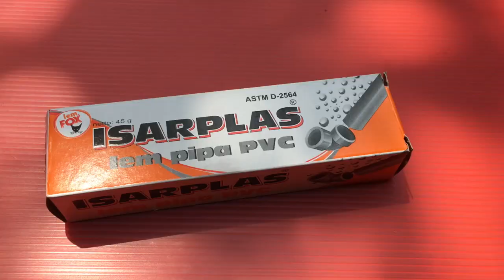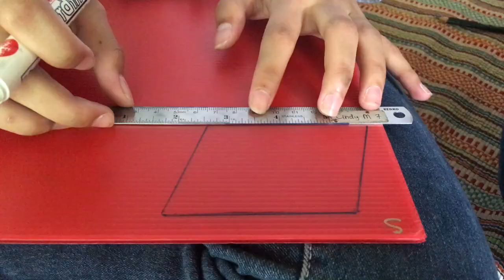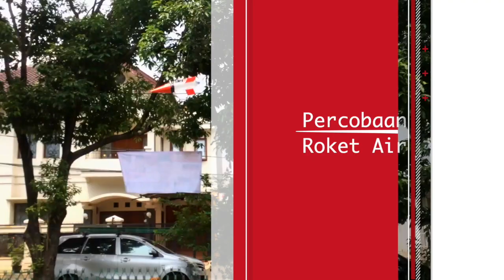CARA MEMBUAT ROKET AIR SEDERHANA - EKSPERIMEN FISIKA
EKSPERIMEN ROKET AIR - FISIKA

Berikut penjelasan cara kerja roket air menurut ilmu fisika :

Roket air menggunakan air sebagai bahan bakarnya.
Prinsip kerja roket air ialah roket dapat meluncur jika diberi tekanan udara yang tinggi. Prinsip ini mengacu pada HK. III Newton atau Hukum aksi -reaksi. Hukum tersebut berbunyi "Jika benda pertama mengerjakan gaya terhadap benda kedua, maka benda kedua akan mengerjakan gaya terhadap benda pertama yang besarnya sama, tetapi arahnya berlawanan." Jadi, roket mengeluarkan air untuk memberikan gaya dorong atau memberikan aksi. Sebagai reaksinya roket akan meluncur atau terbang.